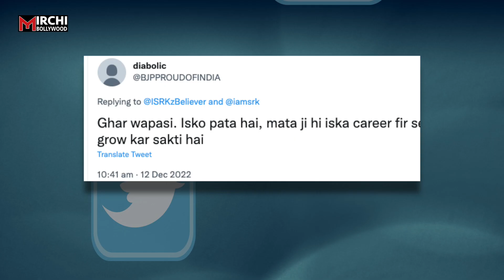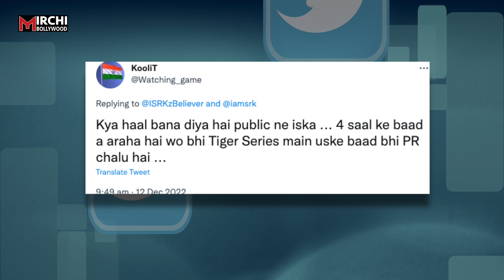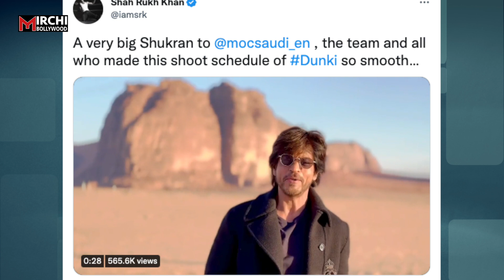Shahrukh Khan ने किए मां वैष्णों देवी के दर्शन तो फूट पड़ा लोगों का गुस्सा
बॉलीवुड में इन दिनों एक के बाद एक फिल्में फ्लॉप हो रही हैं… मेकर्स और स्टार्स इस बात से काफी परेशान हैं… वो अपनी फिल्में हिट कराने के लिए हर तरह के जतन और उपाय कर रहे हैं…..वहीं हाल ही में बॉलीवुड सुपरस्टार शाहरुख खान ने आधी रात में कुछ साथियों के साथ मां वैष्णों देवी के दर्शन किए…. बता दें कि अगले महीने शाहरुख खान की फिल्म पठान रिलीज होने वाली है…
 Chandrakala
prashant.